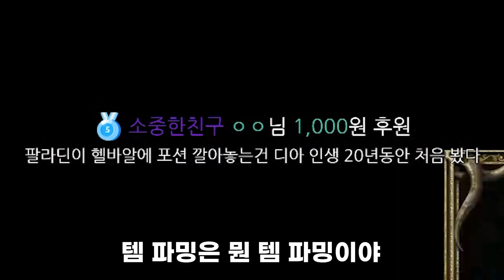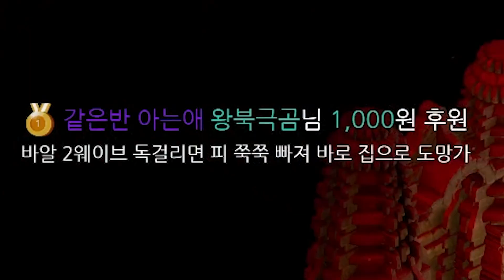『검성』 풍월량으로 돌아갈 때다 (팔라딘 헬 바알 클리어 / 디아블로2 레저렉션)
기나긴 모멸과 핍박의 시간... 지긋지긋한 차였다. 고맙네! 팔라딘!

- 디아블로 II: 레저렉션 (Diablo II: Resurrected)
- 2021년 10월 23~25일 방송
- 편집 : 만두